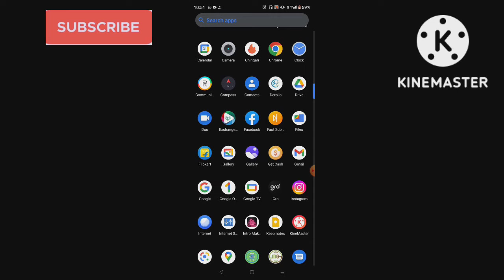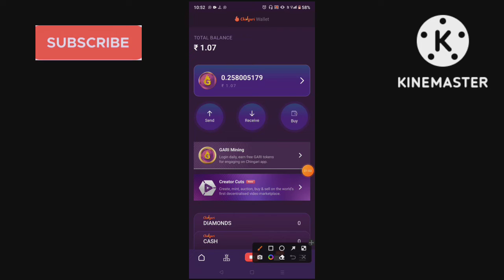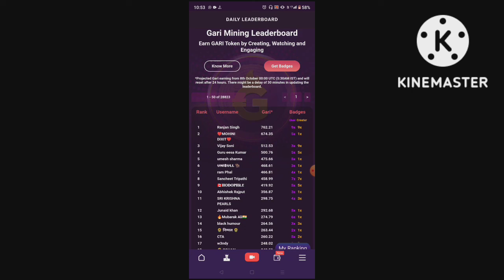™️ 1 Reels बनाओ 30 rupes win 10 Reels बनाओ 300 win new app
please support

app link.

short bano pesa kamo
make money from home
best way to make money your
how to earning money online 2022
HOW to earning money online
online pesa kes kamay
earning money online
how to earning money onli
how to earning money online free
real earning money app 2022
real earning money app
REAL app with proof
how real earning money app
how to earning money in 2022
how to increase money
how to income from home
how to make money
how to increase money from YouTube

            =(thinks for watching this video 🤪)
please